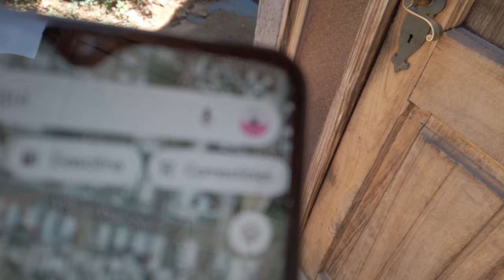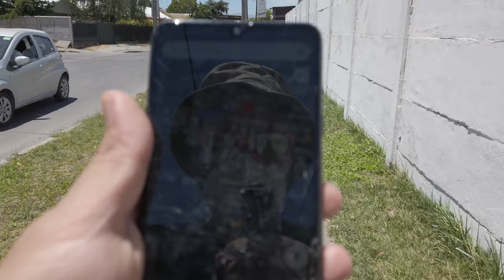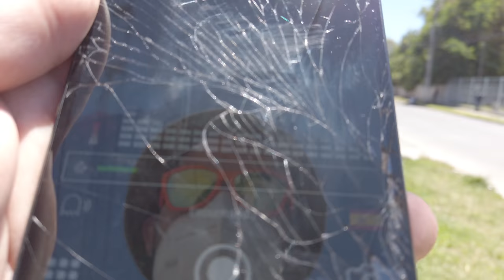Randonautica en eclipse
medición de psiletron positiva, teléfono expuesto a la luz del eclipse para generar la ubicación, otros programas utilizados : Ghost Tube

randonautas